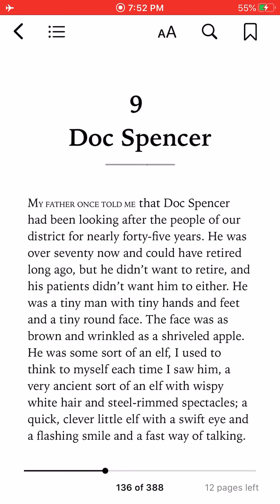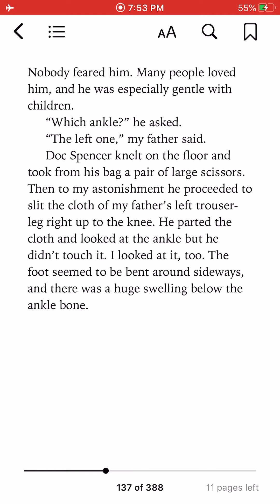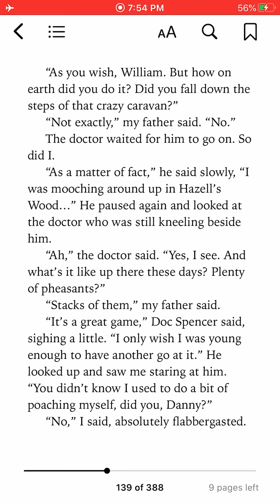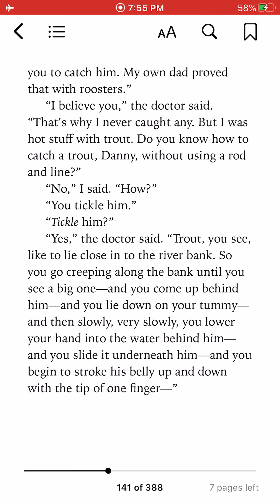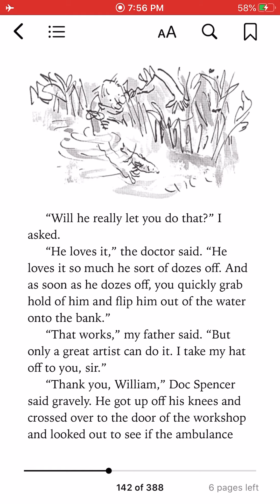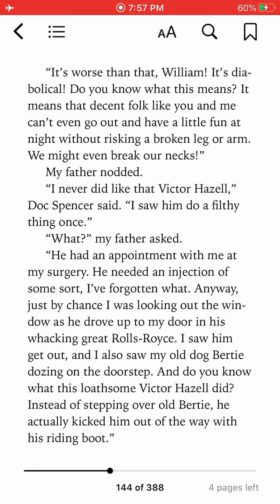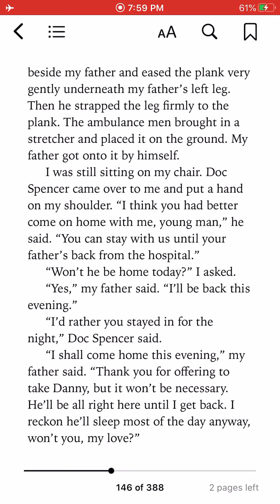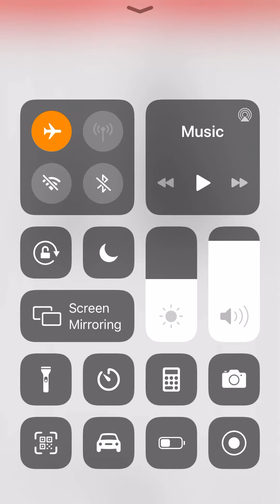Chapter 9 Doc Spencer Danny Champion of the World: